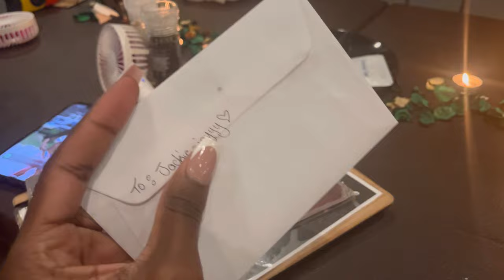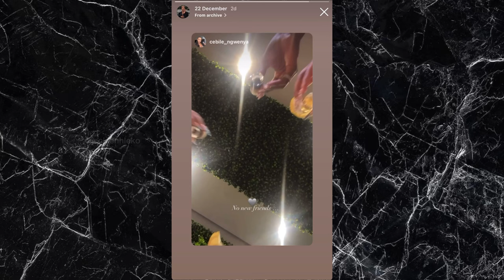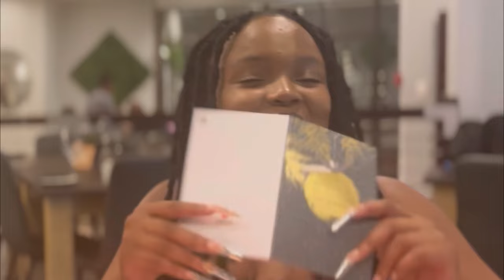VLOGMAS | LAST MINUTE PLANS + FRIENDSMAS DINNER + STORYTIME & MORE | JACKIENHLEKOVLOGS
Instagrams - @jackienhleko
X - @jackienhleko